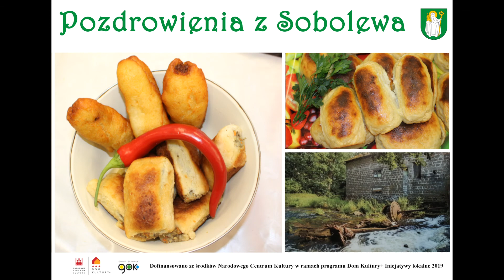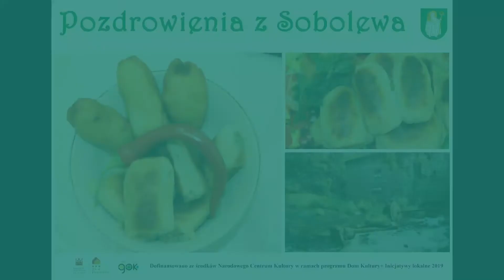Sobolewo - Dzień Soczewiaka